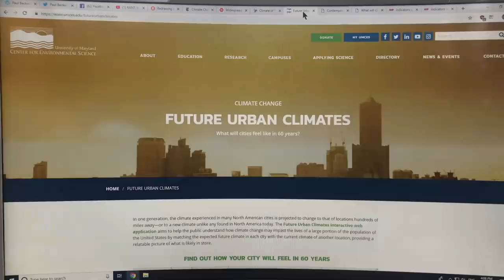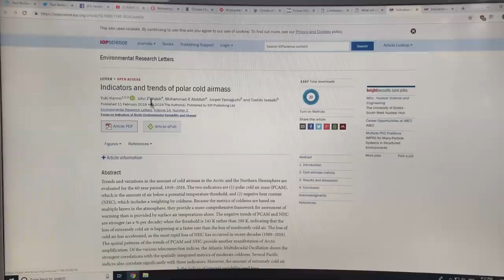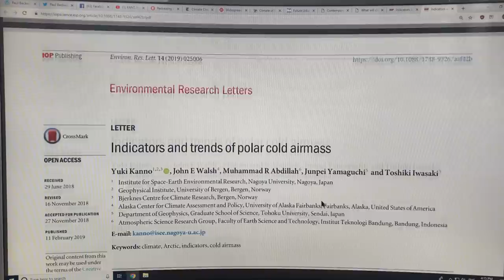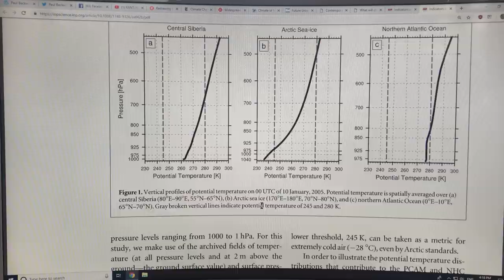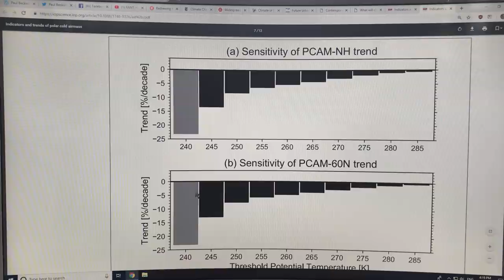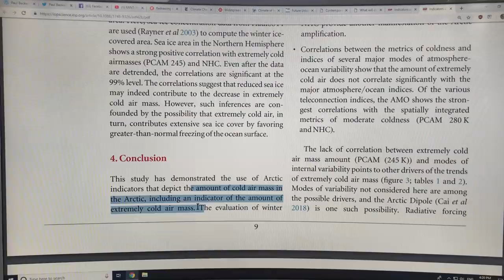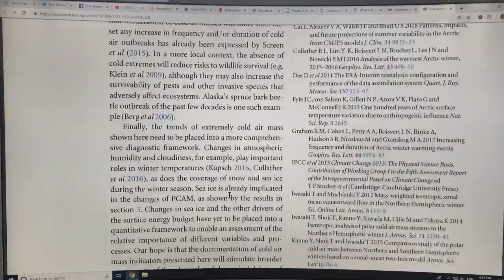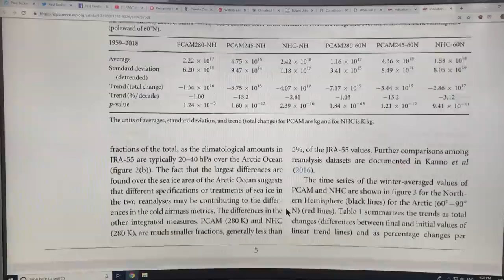LECTURE: Four-Fifths of Coldest Arctic Air Volume has GONE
In this video, I mostly talk on how the coldest Arctic air volumes are gone. In fact 80% of the coldest air masses are no longer there. Not just cold air at the surface, but cold air all the way up. As the entire Arctic continues warming at rapidly accelerating rates it is only a matter of time when sea-ice no longer forms; Greenland melting will cause rapid sea-level rise. Extreme weather severity, duration, and frequency will also skyrocket, and unprecedented weather events like snow in deserts will occur.

to support my ongoing research and videos to keep you informed on abrupt climate change.